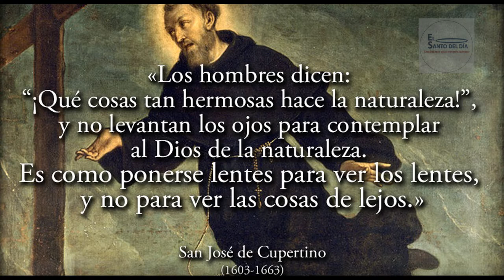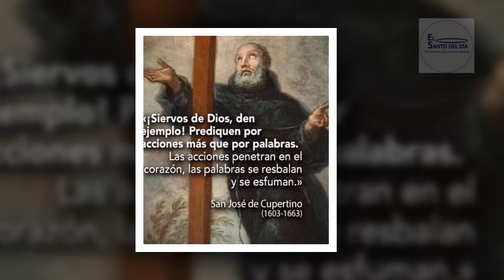SEPTIEMBRE 18 SAN JOSE DE CUPERTINO /EL SANTO DEL DIA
Hoy, 18 de septiembre, conmemoramos a San JOSÉ de CUPERTINO, Religioso.

Nació en el año 1603 en Cupertino, o Copertino, en la región de Lecce, en el sur de Italia. De origen muy humilde y nacido en una región muy pobre, San José de Cupertino tuvo una infancia difícil por ser muy distraído. A los 17 años pidió ingresar a un convento franciscano, pero lo rechazaron. Entonces fue con los capuchinos, que lo admitieron como lego, pero luego de ocho meses fue expulsado “por inepto”.

Luego de que su familia lo rechazó también, finalmente los frailes franciscanos lo admitieron en calidad de mandadero. Una vez ahí, poco a poco San José de Cupertino fue mostrando su bondad, y fue ganando el aprecio de todos los hermanos.

En 1625, con la venia de toda la comunidad, San José fue admitido como fraile franciscano. Sólo le restaba ordenarse como sacerdote, pero esta labor representaba para él un esfuerzo tremendo, pues el estudio no era lo de él. Se cuenta que cuando llegó el examen, San José de Cupertino sabía explicar nada más una sola frase del Evangelio. Por gracia de Dios, justo esa frase fue la que le preguntó el examinador, y la pudo responder satisfactoriamente.

Lo mismo le ocurrió en el examen definitivo, donde el examinador, al ver que los primeros alumnos interrogados respondían todo tan bien, que pensó que no valía la pena continuar, y aprobó a todo el grupo, incluido él. Fue ordenado sacerdote el 18 de marzo de 1628 y se dedicó a tratar de ganar almas por medio de la oración y de la penitencia. Sabía que no tenía cualidades especiales para predicar ni para enseñar, pero entonces suplía estas deficiencias ofreciendo grandes penitencias y muchas oraciones por los pecadores. Jamás comía carne ni bebía ninguna clase de licor. Ayunaba a pan y agua muchos días. Se dedicaba con gran esfuerzo, consagrado a los trabajos manuales del convento (que era para lo único que se sentía capacitado).

Con todo, lo más asombroso de la vida de San José de Cupertino, era su capacidad de levitar, o sea de alzarse en el aire y permanecer flotando.
Pasado un tiempo en el convento, la comunidad descubrió que las distracciones del hermano José no se debían a corto entendimiento, sino a que entraba en un éxtasis, durante el cual su cuerpo dejaba de responder y él quedaba un rato como estatua, inmerso en visiones.

Cuando estos éxtasis eran más intensos, se dice que San José de Cupertino comenzaba a elevarse del piso en una especie de vuelo sobrenatural. Estos éxtasis se repetían con relativa frecuencia. Al parecer, el papa Urbano VIII pudo ser testigo de este fenómeno milagroso.
En la vida de San José de Copertino podemos ver cantidad de dones con los que el Señor adornó su humilde y piadosa alma. Es un santo en el que Dios derramó tanta abundancia de dones sobrenaturales que son incontables.

Tenía el don de leer los Corazones,  El don de Bilocación, El don de Sanación, Tuvo el don de profecía, el don de tocar corazones hacia la conversión

El Padre José nunca aceptó ningún mérito por sus milagros, siempre se los acreditaba a su Madre María, a la cual siempre tuvo una gran devoción.

San José de Cupertino fue canonizado en 1767 por el papa Clemente XIII. Por su facultad de levitación se le considera el santo patrono de los aviadores y de los astronautas, y por su fortuna al ser examinado, también de los estudiantes.

SAN JOSÉ DE CUPERTINO nos enseña la importancia de ser aceptados en una comunidad.

Hoy también es el día de:
- Santa Ricarda
- Beato Carlos Eraña Guruceta